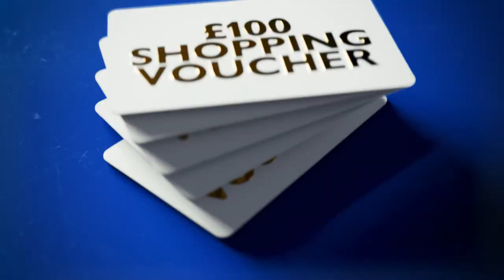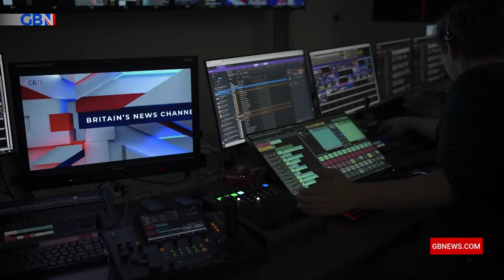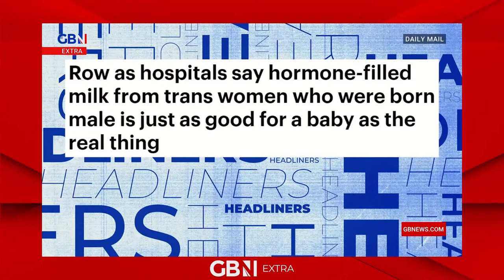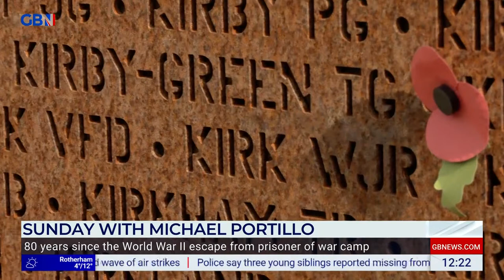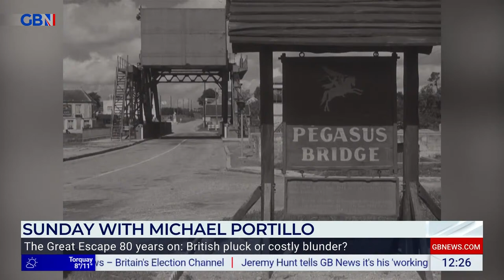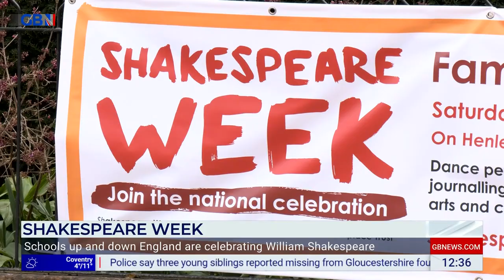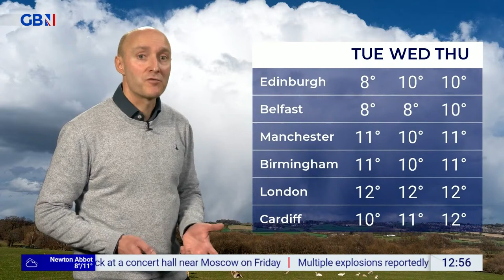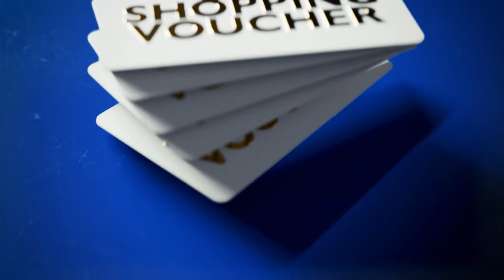Sunday with Michael Portillo | Sunday 24th March